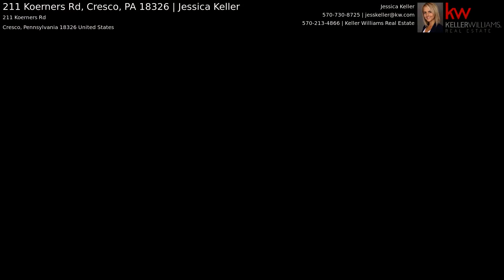211 Koerners Rd, Cresco, PA 18326 | Jessica Keller